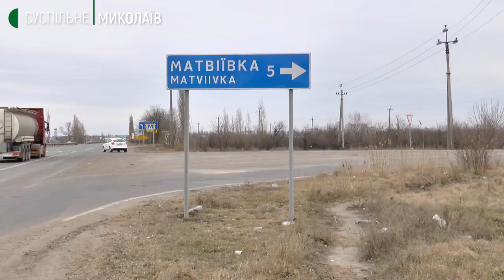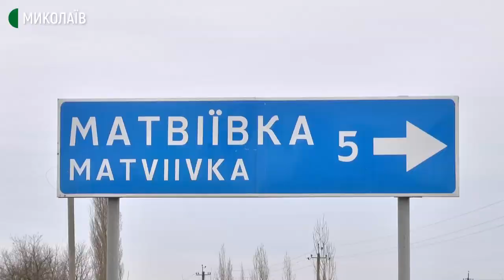У Матвіївці готували борщ за козацьким рецептом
Борщ зі смаженими бичками готували в Матвіївському будинку культури до Масниці. Рецепт цієї страви внесли до гастрономічної карти України, як страву регіону.